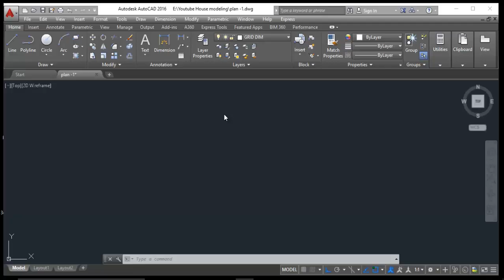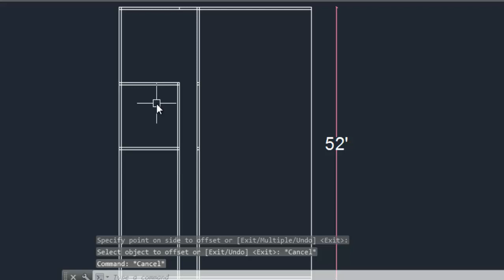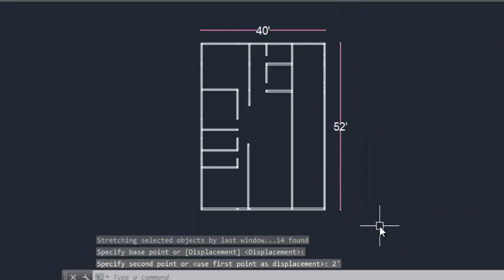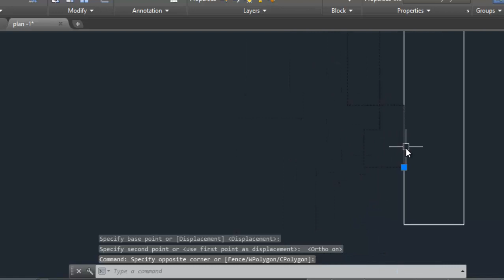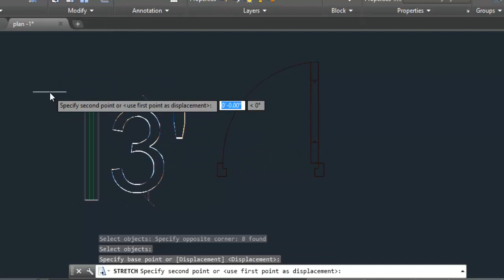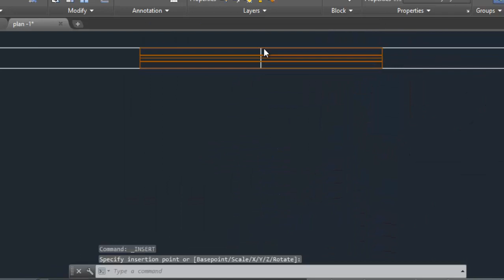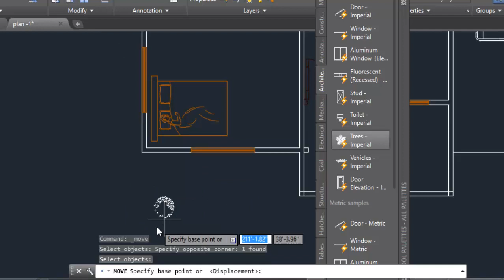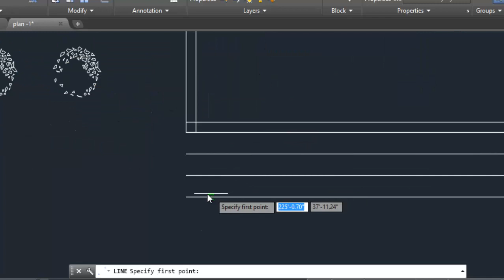Home Plan 52'X40' With 3-Bed Room ( Best House plan 2020)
Choose an area. Determine the area to be drawn. ...
Take measurements. If the building exists, measure the walls, doors, and pertinent furniture so that the floor plan will be accurate. ...
Draw walls. ...
Add architectural features. ...
Add furniture.